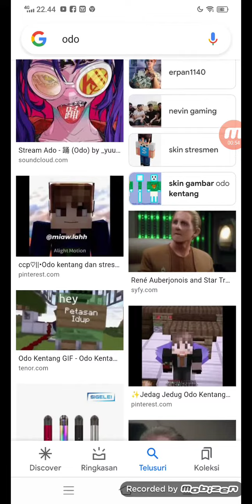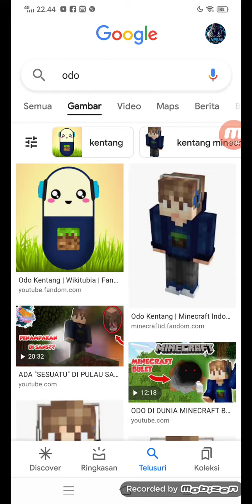kalau aku ketemu stresmen harus bilang ara ara goggle search odo